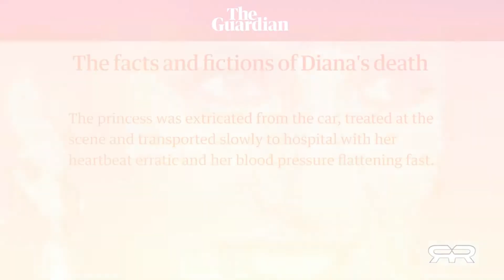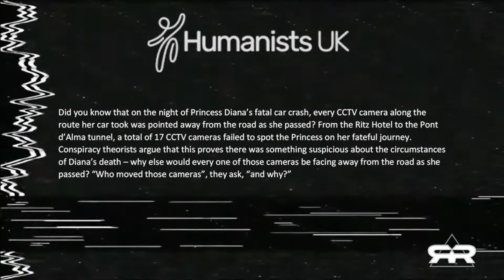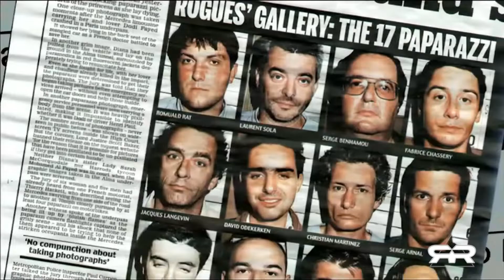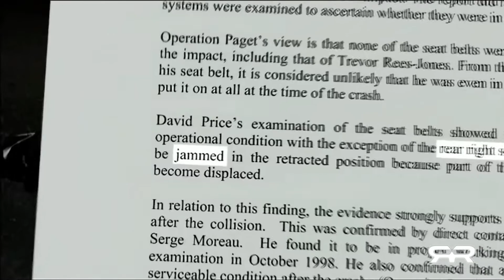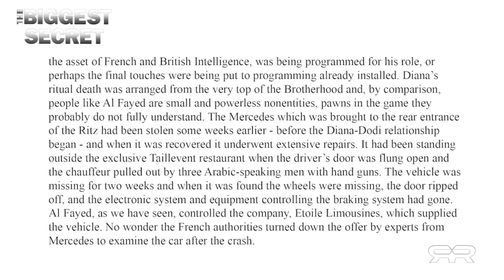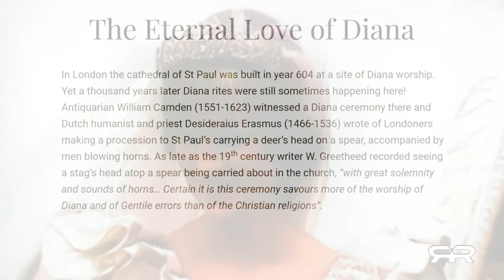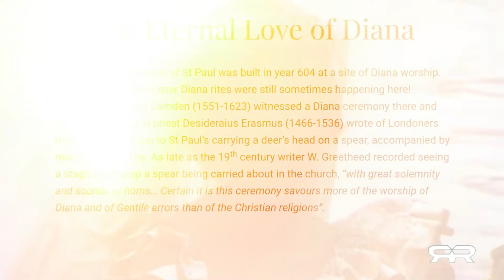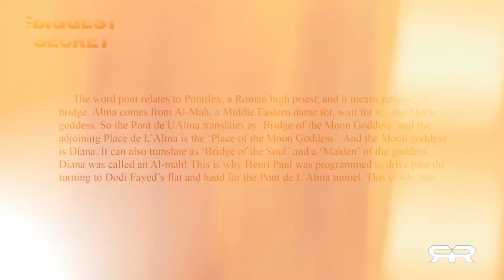ANTI MOCKINGBIRD NEWS CLIPS : DIANA – Ritual Sacrifice of the New World Order?